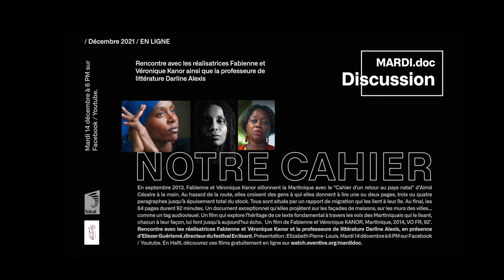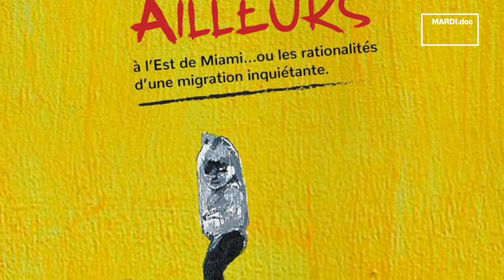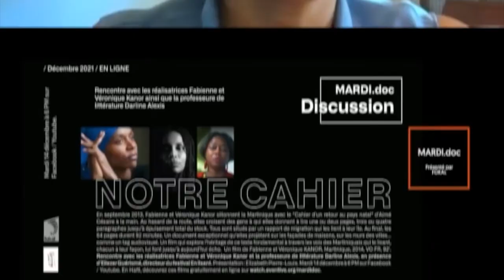MARDI.doc : Discussion autour de Notre Cahier, avec Fabienne et Véronique Kanor, et Darline Alexis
Discussion  autour du film NOTRE CAHIER avec ses réalisatrices Fabienne et Véronique Kanor, ainsi qu'avec la professeure de littérature Darline Alexis. En collaboration avec le festival En lisant et MWEMtv ! Modération : Elizabeth Pierre-Louis

NOTRE CAHIER.
En septembre 2013, Fabienne et Véronique Kanor sillonnent la Martinique avec le "Cahier d'un retour au pays natal" d'Aimé Césaire à la main. Au hasard de la route, elles croisent des gens à qui elles donnent à lire une ou deux pages, trois ou quatre paragraphes jusqu'à épuisement total du stock. Tous sont situés par un rapport de migration qui les lient à leur île. Au final, les 64 pages durent 92 minutes. Un document exceptionnel qu'elles projètent sur les façades de maisons, sur les murs des villes... comme un tag audiovisuel. Un film qui explore l’héritage de ce texte fondamental à travers les voix des Martiniquais qui le lisant, chacun à leur façon, lui font jusqu’à aujourd’hui écho.